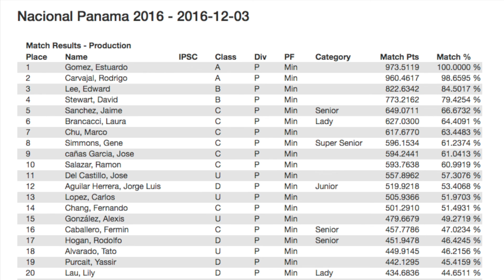Nacional IPSC Panamá 2016-Rodrigo Carvajal-Production